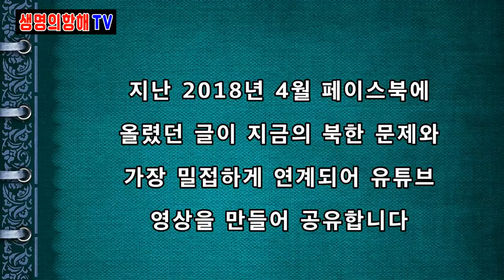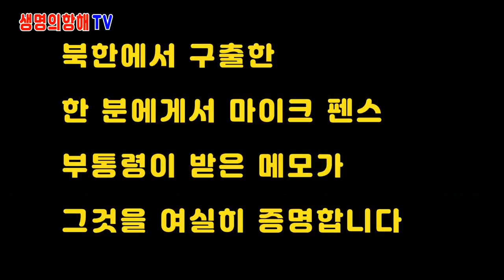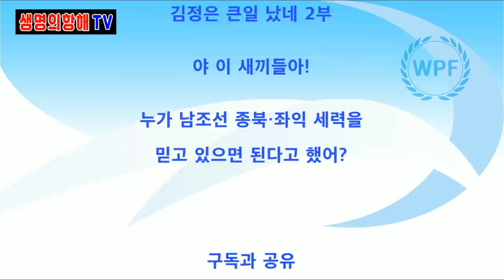김정은 / 정말 큰일 났네 [생명의항해TV]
Bitcoin : 3MTW849AkP2ftLeSK2teZHMmzLu7Z83s9U